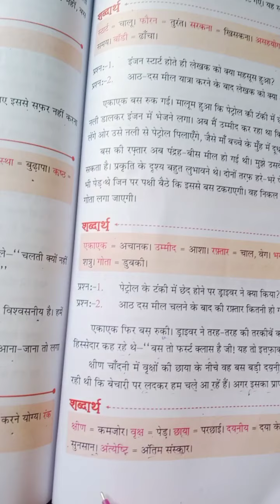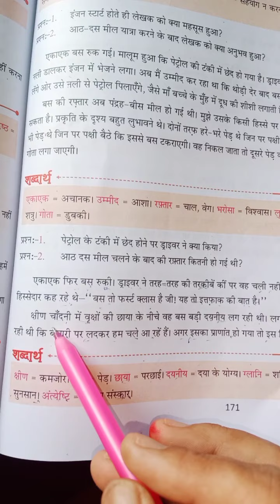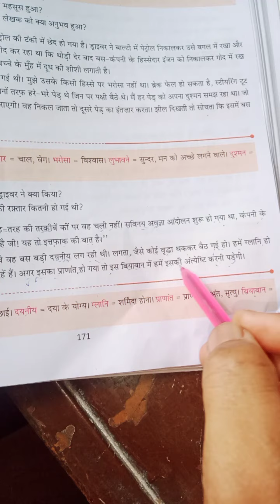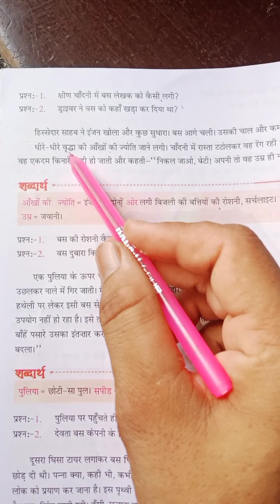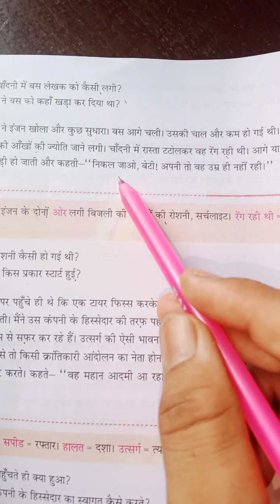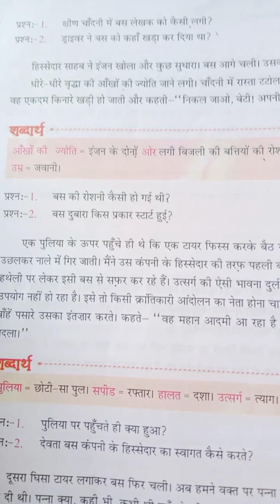कक्षा- अष्ठमी, विषय- संस्कृतम, पाठ3 बस की यात्रा